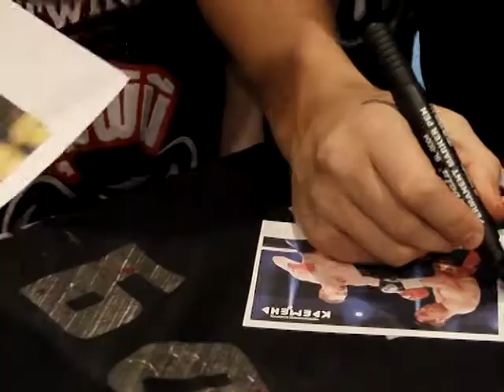Фёдор Чудинов в кремне